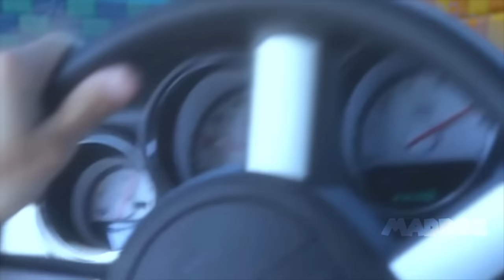Breaking Bad in Mario Kart Balloon Battle